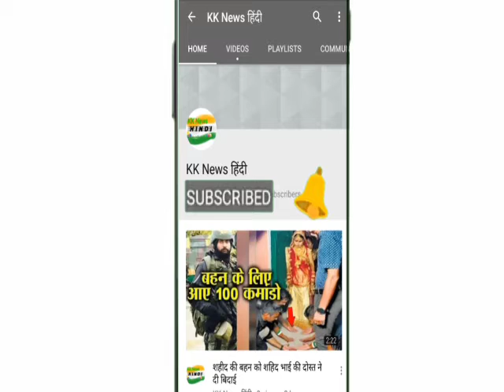अयोध्या पर कोर्ट का फैसला आते ही सितारों ने कही ऐसी बातें, जानिए कैसा है बॉलीवुड रिएक्शन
पिछले कई सालों से चलता आ रहा अयोध्या विवाद पर आज 9 नवंबर को सुप्रीम कोर्ट ने अपना फैसला सुना दिया है । कोर्ट ने इस फैसले में विवादित जमीन राम जन्मभूमि न्यास को देने का फैसला किया है यानी जमीन राम मंदिर के लिए दे दी गई है, और मुस्लिम पक्ष को अलग स्थान पर जगह देने के लिए भी कहा गया है । यह तारीख इतिहास के पन्नों में अमर हो चुकी है । ऐसे में देश और समाज के बड़े मुद्दे पर अपनी राय रखने वाले बॉलीवुड के सितारे इस मामले में भी पीछे नहीं रहे । जब से यह ऐलान हुआ था कि अयोध्या मामले में फैसला सुनाया जाने वाला है तब से ही बॉलीवुड सितारे अपने सोशल मीडिया हैंडल पर जनता से शांति बनाए रखने की अपील कर रहे हैं । आज हम आपको कुछ ऐसे ही सितारों के बारे में बताने जा रहे हैं जिन्होंने अयोध्या पर फैसला होने के बाद फैंस को ट्वीट करके शांति की अपील की ।

साउथ की सबसे खूबसूरत एक्ट्रेस काजल अग्रवाल ने ट्वीट करते हुए कवि हरिवंश राय बच्चन की कविता लिखी, 'बैर कराते मंदिर मस्जिद, एक कराते मधुशाला।'

बॉलीवुड के महान एक्टर अनुपम खेर ने भी महात्मा गांधी के भजन को कोट किया और लिखा कि, 'अल्लाह तेरो नाम ईश्वर तेरो नाम सबको सम्मति दे भगवान ।'

हमेशा अपने बयानों को लेकर विवादों में रहने वाली अभिनेत्री स्वरा भास्कर ने अपने टि्वटर हैंडल पर लिखा कि, 'रघुपति राघव राजा राम सबको सम्मति दे भगवान इस पोस्ट को शेयर करके स्वरा ने लोगों में शांति का संदेश दिया है।'

एक्टर वीर दास ने थोड़ा हल्के नोट पर पेट पूजा को बेस्ट बताते हुए लिखा कि, 'मंदिर बनाओ या मस्जिद बनाओ ? पराठे बनाओ, सब को खिलाओ ।'

'आर्टिकल 15' में काम करके लोगों के दिलों पर राज करने वाले जीशान अयूब ने कहा कि, 'फैसला कुछ भी हो दिलों में एक दूसरे के लिए तैयार रखना जरूरी है, मिलकर हिंदुस्तानी है तो जिंदा रखिएगा ।'

'आर्टिकल 15' और 'मुल्क' जैसी फिल्मों का निर्देशन कर चुके अनुभव सिन्हा ने अपने ट्विटर हैंडल पर ट्वीट करके कहा कि, रब करे कि कल का दिन इतिहास में प्यार के दिन के लिए दर्ज हो ।'